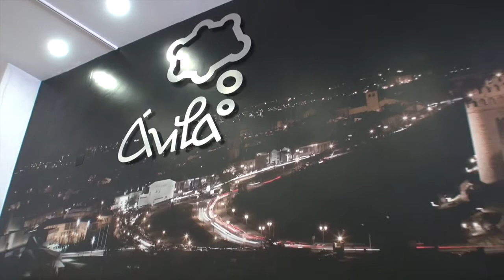西班牙世界遺產亞維拉古城